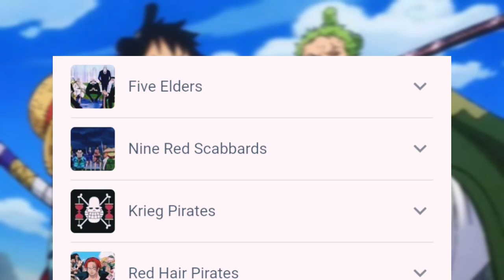Why One Piece Is Masterpiece!😲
So Hey Anime Freaks.

Do you know why one piece is a masterpiece show i think you don't really know and that's why you are watching this video.
But Don't worry i am here to explain why one piece is a masterpiece show. So grab your snacks and hook to you mobile screen and enjoy.

All the clips used in this video are just for Entertainment, Criticism, News Reporting, Teaching, Scholarship or Research.

(1). Why One Piece Is A Masterpiece Show

(2). Is One Piece A Masterpiece Show

Certainly! Here are some tags related to the popular anime and manga series "One Piece":

1.
2.
3.
4.
5.
6.
7.
8.
9.
10.
11.
12.
13.
14.
15.
16.
17.
18.
19.
20.